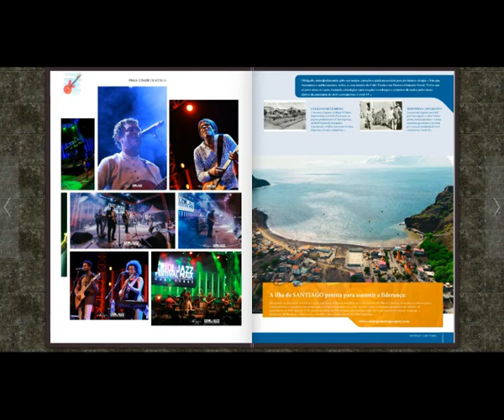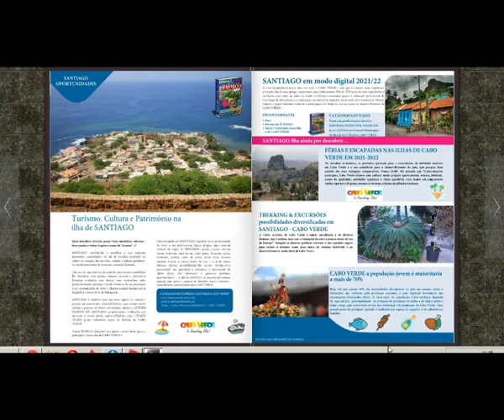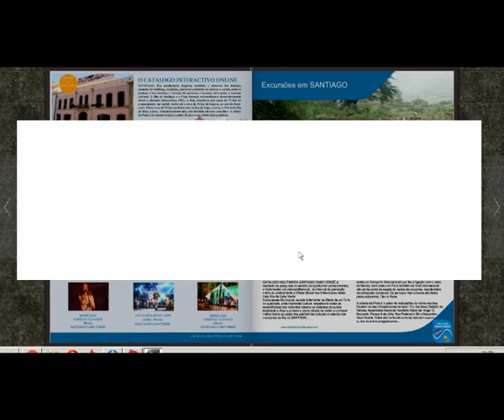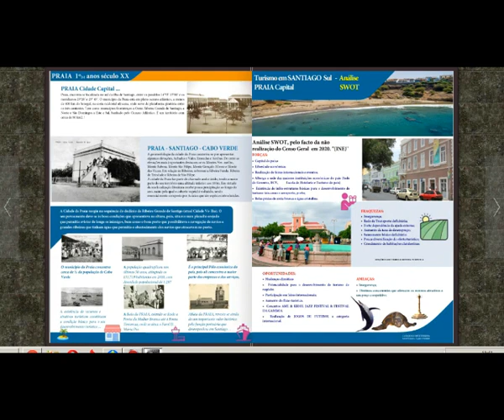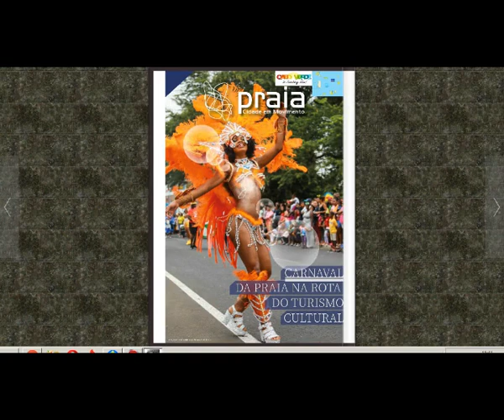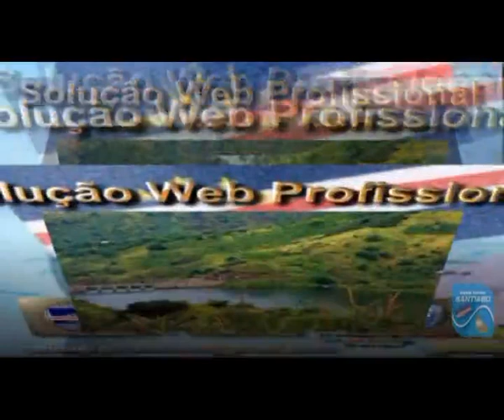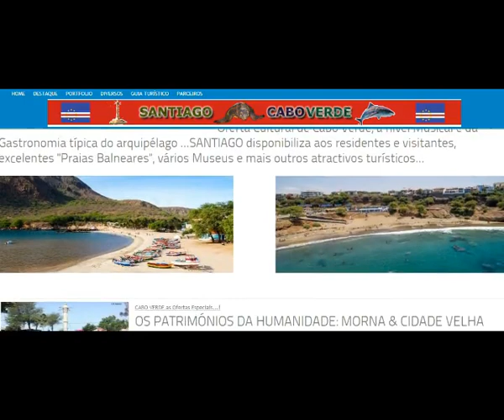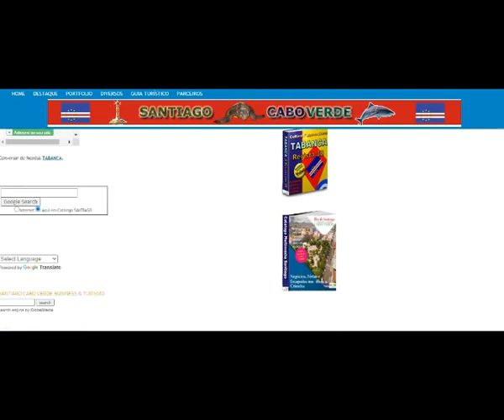MELHOR PROMOÇÃO DE SANTIAGO CABO VERDE OS 9 MUNICIPIOS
SANTIAGO CABO VERDE CATALOGO MULTIMEDIA SEUS SERVIÇOS E NEGOCIOS NA MELHOR FERRAMENTA ONLINE DE PROMOÇÃO DA ILHA ONLINE RETOMA 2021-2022. TODOS OS PRODUTOS, NEGÓCIOS E SERVIÇOS, A PAR DA CULTURA GLOBAL E GENUINA DE SANTIAGO CABO VERDE... A RETOMA 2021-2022 DOIS PROJECTOS EM UM E UM SÓ OBJECTIVO: RETOME DIVERSIFICADA DO TURISMO E PROMOÇÃO DO SABER FAZER, PRODUTOS E CULTURA  CABOVERDIANA, LIDERADA PELA ILHA DE SANTIAGO.